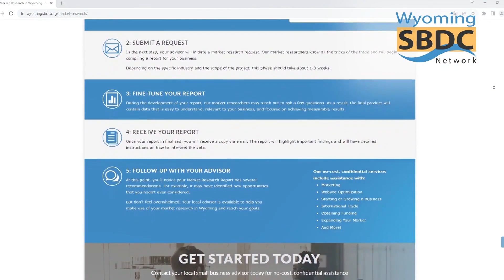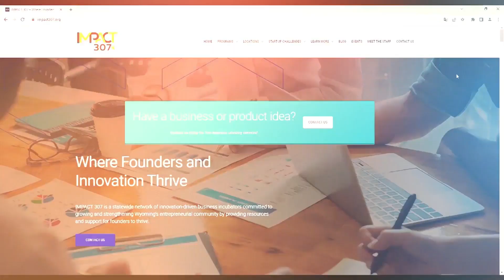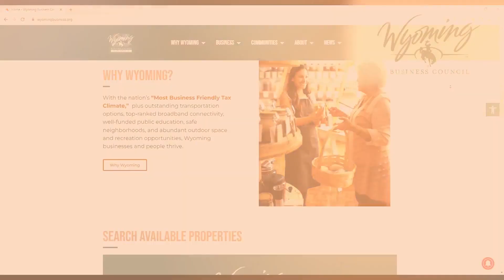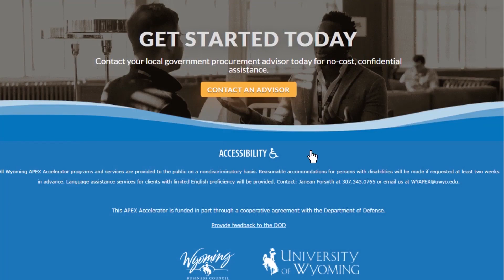Statewide Resources to Help Grow Your Business